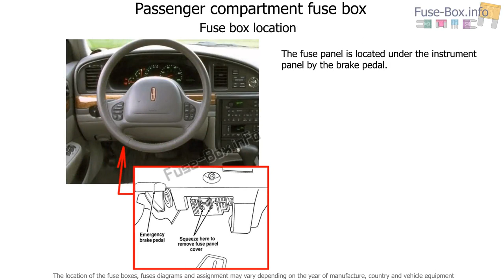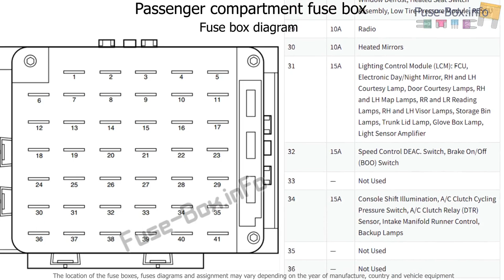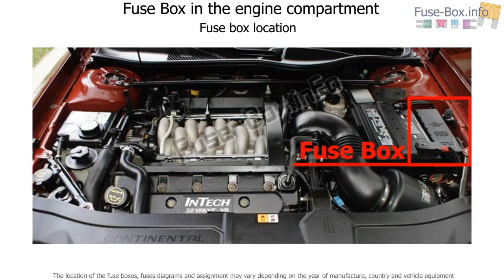Fuse box location and diagrams: Lincoln Continental (1998-2002)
Fuse box diagram (location and assignment of electrical fuses and relays) for Lincoln Continental (1996, 1998, 1999, 2000, 2001, 2002).